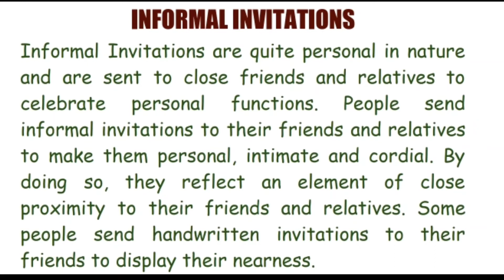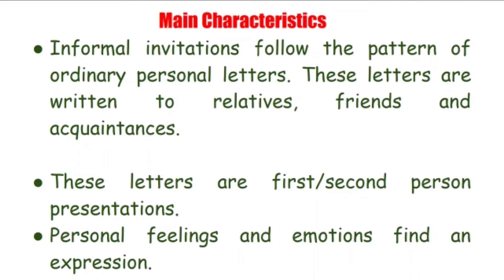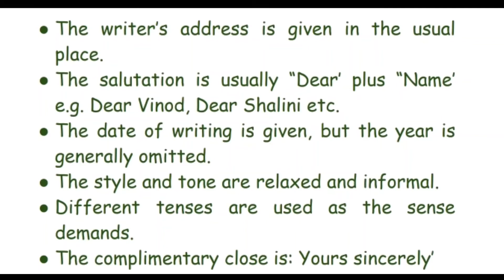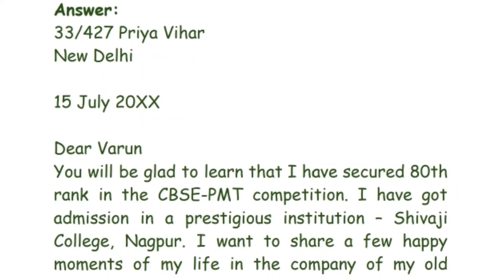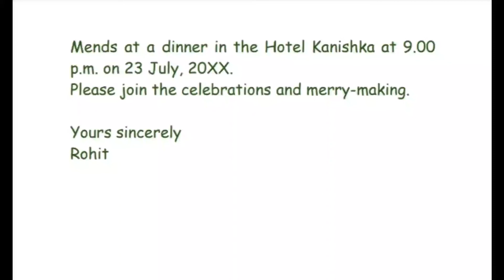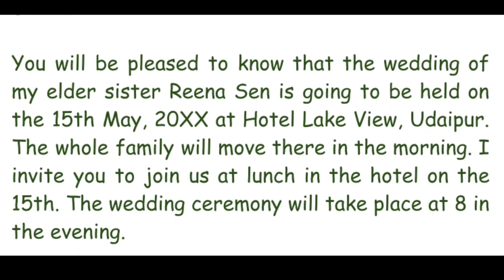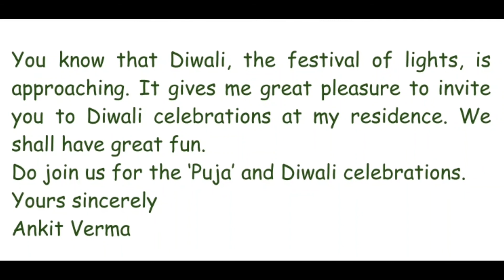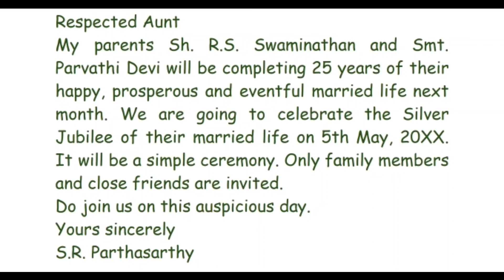Invitation Drafting - Part 2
CBSE, Writing section English Core & Elective Class  11th & 12tg